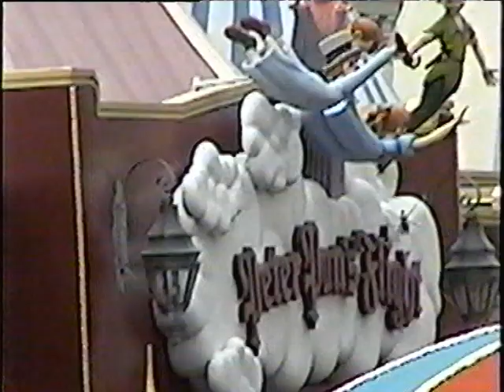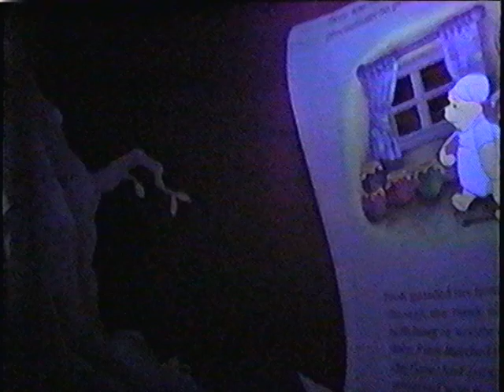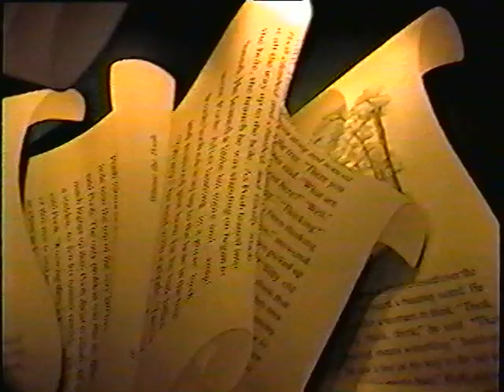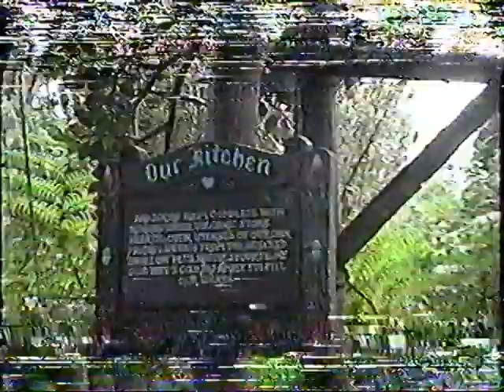Segundo Viaje a Disney